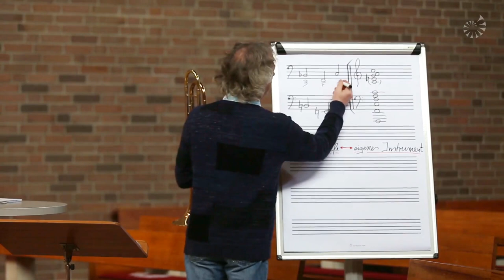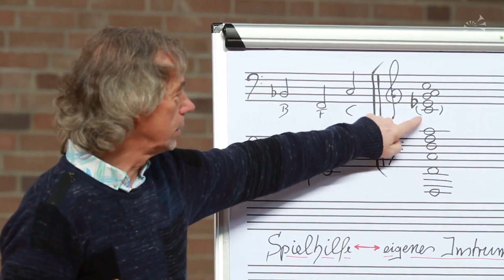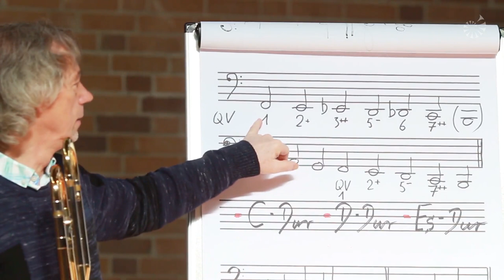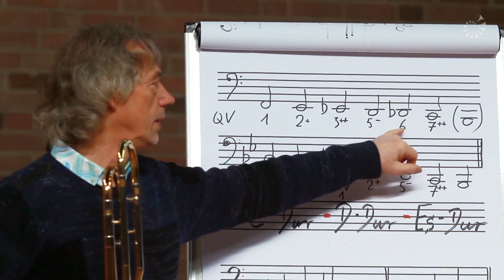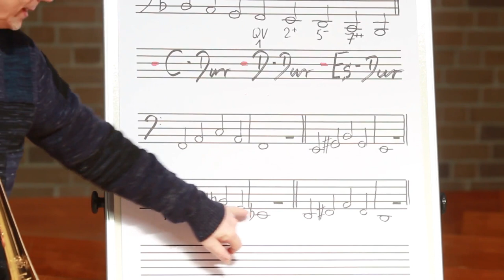Das Quartventil: Mehr als eine Spielhilfe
Mit der Reihe "am blech bleiben – Homeoffice im Posaunenchor" gibt das Posaunenwerk Braunschweig Impulse fürs Üben zu Hause.

Viele kennen es, manche Posaunisten haben es selbst: Das Quartventil an der Posaune. In diesem Video erklärt Landesposaunenwart Siegfried Markowis einerseits, wie man das Quartventil als Spielhilfe verwendet, um sich am Zug lange Wege zu sparen. Andererseits erweitert diese bauliche Zusatzausstattung das Instrument im Tonraum nach unten. Ihr erfahrt, warum man mit einem Quartventil eigentlich zwei Posaunen in einer besitzt und was es darum zu beachten gilt.